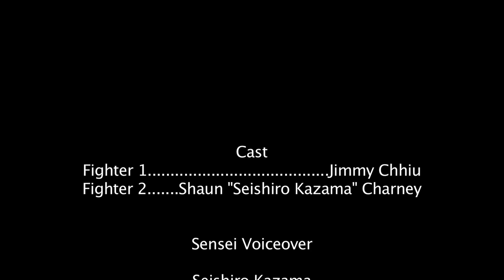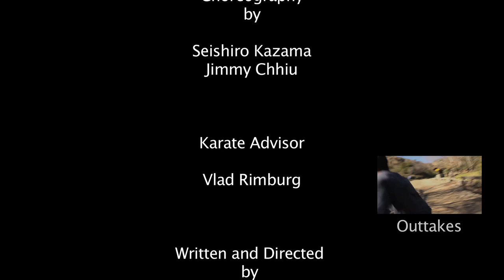Boxing Showdown, shifting styles.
A martial arts short film about the virtue of regarding quality among each artist